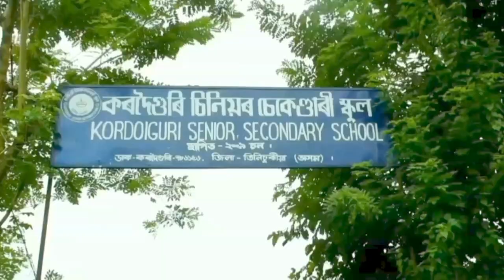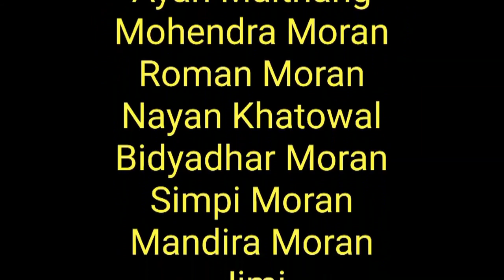Hosa Marom Herale ॥ Singer -Niranta Nilim॥ Official vedio Song-2023.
Master Music -Bikrom Sawrok.
Direction -Nayan Khatwal.
Camra- Samor.